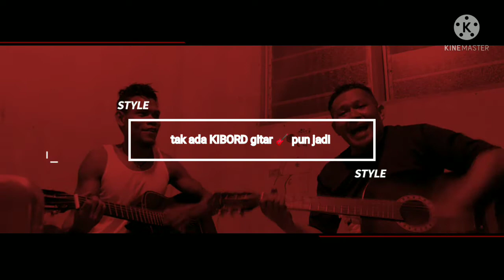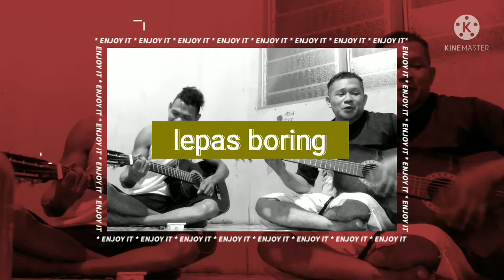Tuhan Engkau Pelindung ku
Tuhan Engkau Pelindung ku#Juliobitin#Tatanjelachanel#chanel